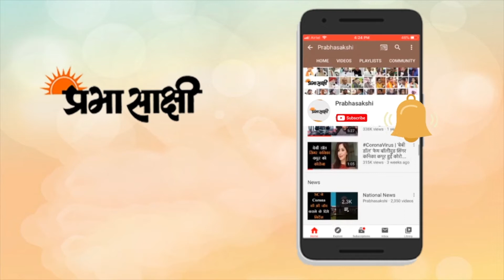Kashmir में DDC Elections के तीसरे चरण में भी दिखा वोटरों का जोश, लूटने वाले नेताओं के उड़े होश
जम्मू-कश्मीर में पीडीपी और नेशनल कांफ्रेंस से पीछा छुड़ाने और जनता को 70 साल तक लूटने वाले नेताओं को सबक सिखाने के लिए मतदाता बड़ी संख्या में जिला विकास परिषद यानि डीडीसी चुनावों में मतदान करने के लिए घरों से निकल रहे हैं। भीषण ठंड भी मतदाताओं का जोश कम नहीं कर पा रही है क्योंकि कश्मीर के मतदाता चाहते हैं कि देश के अन्य हिस्सों की तरह यहाँ भी विकास की धारा बहे, यहाँ भी लोगों को हर तरह की सुविधाएं मिलें, बुनियादी सुविधाओं का जो अभाव है वह खत्म हो। जम्मू-कश्मीर के युवा भी मतदान करने बड़ी संख्या में मतदान केंद्रों पर देखे जा सकते हैं। डीडीसी चुनाव के तीसरे चरण में 16 सीटें कश्मीर में और 17 सीटें जम्मू संभाग में हैं।

डीडीसी के तीसरे चरण के चुनाव में कुल 305 उम्मीदवार हैं जिनमें कश्मीर संभाग में 166 जबकि जम्मू संभाग में 139 उम्मीदवार मैदान में हैं। इनमें 252 पुरुष और 53 महिला उम्मीदवार हैं। पंच और सरपंच की रिक्त सीटों के लिए भी मतदान कराया गया। आइये आपको दिखाते हैं जब प्रभासाक्षी संवाददाता ने मतदान केंद्रों के बाहर मतदाताओं और उम्मीदवारों से बात की तो उन्होंने क्या कहा।